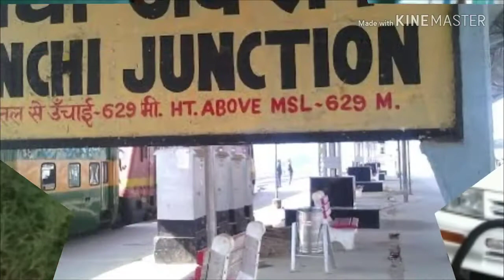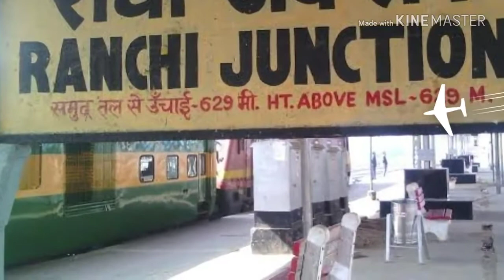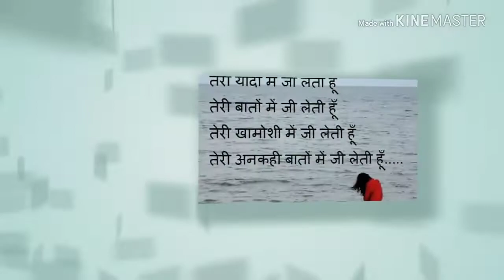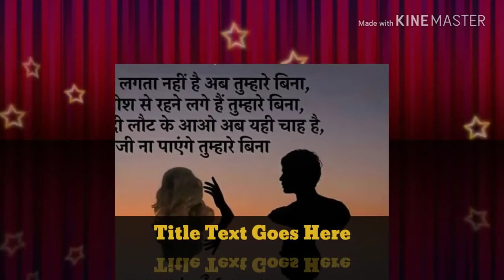17 June 2022